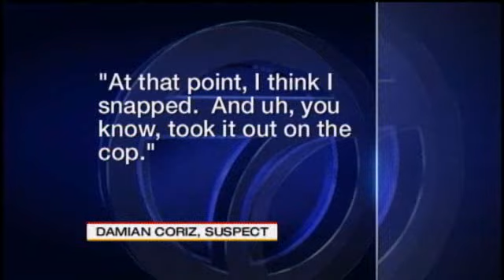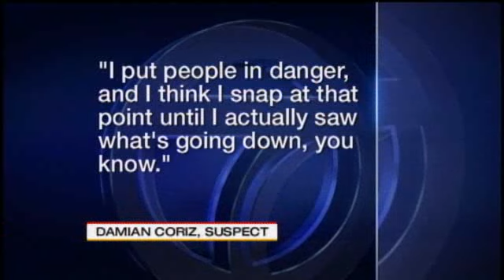Richardson Headed To North Korea For Private Visit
At the invitation of First Vice Minister Kim Gye Gwan, Minister of Foreign Affairs and North Korea's chief nuclear negotiator, Governor Bill Richardson next week will travel next week on a private trip to Pyongyang.